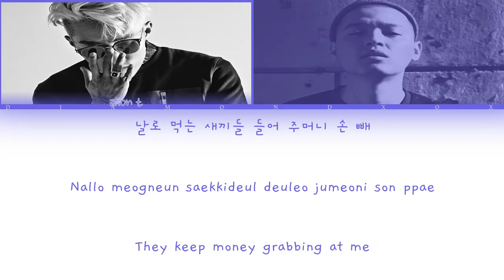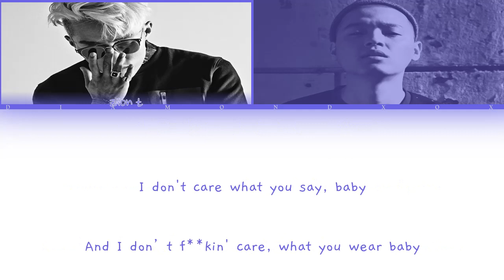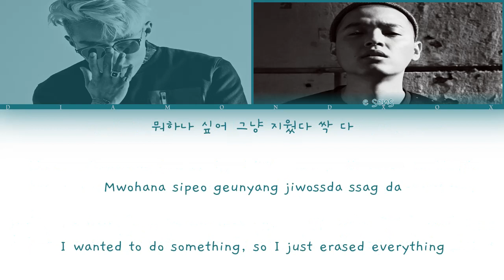자이언티 (Zion.T) ft. E SENS – 말라깽이 (Malla gang) (Color Coded Lyrics Eng/Rom/Han/가사) REQUESTED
Malla Gang by Zion T ft. E SENS

Song Released: Oct 17, 2018